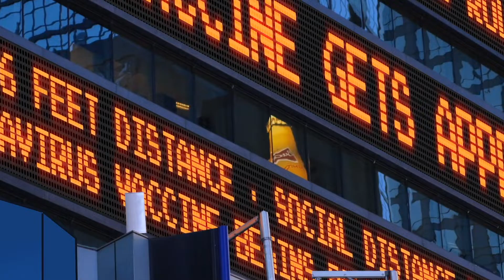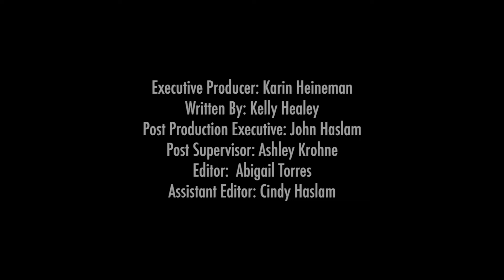Should We Prepare Now for the Next Pandemic?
Coronaviruses have been around for decades, but it was the COVID-19 pandemic that many of us heard about coronaviruses for the first time. The strain of coronavirus that causes COVID-19 is just one of many in this family of viruses. There are many others, and some can be deadly, like SARS or MERS, but others cause simple variations of the common cold. Until recently, their existence was generally ignored. But, the COVID-19 pandemic brought these types of viruses to light and, as a result, ramped up research into more viruses. Some scientists believe the COVID-19 pandemic has provided lots of research data and information to study, helping us prepare and prepare for the next potential coronavirus threat.